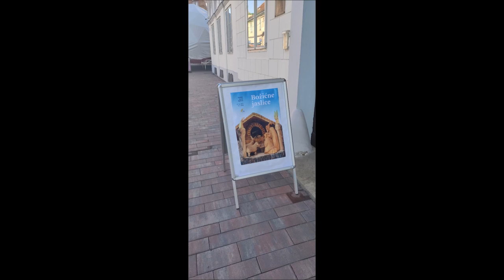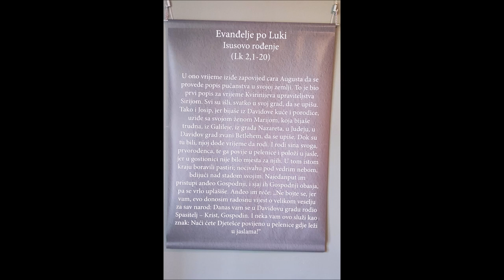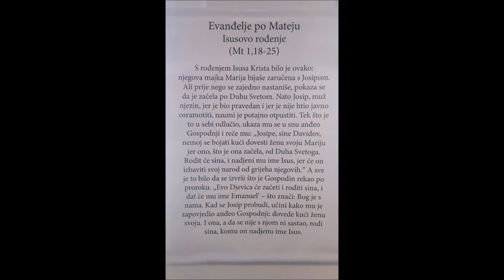Božićne jaslice u gradskom muzeju Bjelovar, 28.12.2023.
Izložba božićnih jaslica.